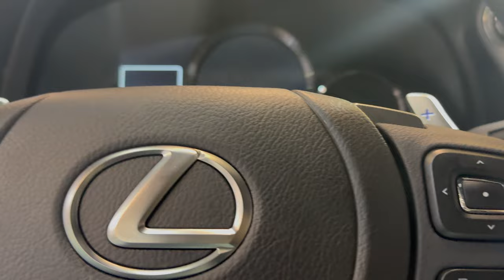Toronto Car Show x Club vlog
Toronto AutoShow 2024 and clubbing!!